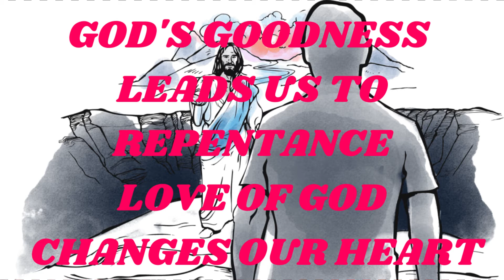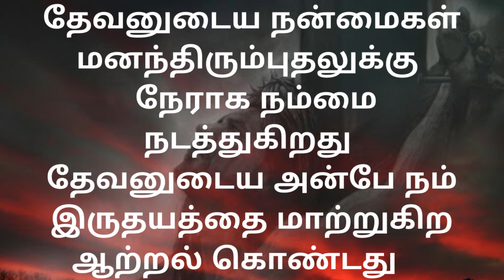TODAY'S LIFE CHANGING WORD-20|PASTOR T.VINOTH KUMAR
இன்றைய வாழ்வை மாற்றும் வார்த்தை -20|PASTOR T.VINOTH KUMAR|New Life Prophetic Ministries#PastorVinothkumar
The Journey Started in the Blue Mountains
PASTOR VINOTHKUMAR·

“IF YOU DON’T PREACH PURE, UNADULTERATED GRACE, PEOPLE’S LIVES WILL NEVER BE GLORIOUSLY BLESSED AND GLORIOUSLY TRANSFORMED.”

The above statement that God made to Pastor. Vinoth in 1998 completely transformed the way Pastor. Vinoth preached and taught the gospel.And thus began the Grace Revolution.
Pastor. Vinoth had been ministering with his wife Vinothini in the Blue Mountains and there, amid the majestic landscape, God told him that he had not been preaching grace, and gave him the mandate to preach grace—pure and unadulterated. This meant preaching about God’s grace without attempting to balance, or mix, it with the law. Desiring to see his congregation liberated, empowered, and blessed by the Lord, Pastor. Vinoth fully embraced the mandate from God and has not looked back.